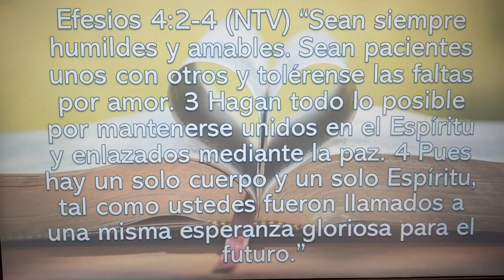Amando a mi projimo Devocional Febrero 22 2021